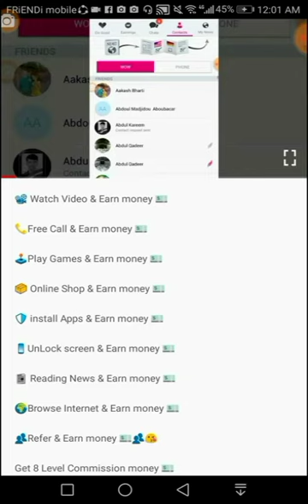funny😂Pan Wala🤣Latest video 2019,Latest musically Desi sexy video 2019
WowApp massanger 👇
Apne family friends ke
sath chat Karo adio video
call Karo game khelo
aur paise kamao
koi massanger ek rupya nahi dega
sirf WowApp apko crorpati bnaskta hai

Send to all friend and group